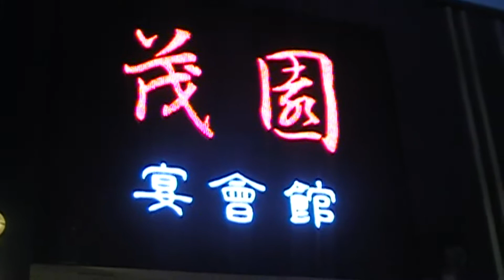102吃年夜飯在平鎮茂園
使用 Movavi Video Editor Plus 製作